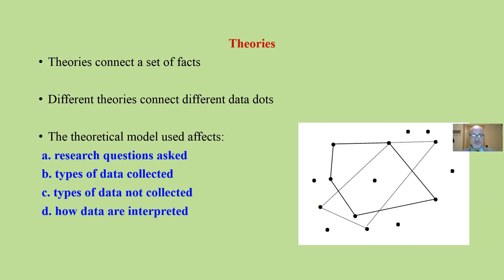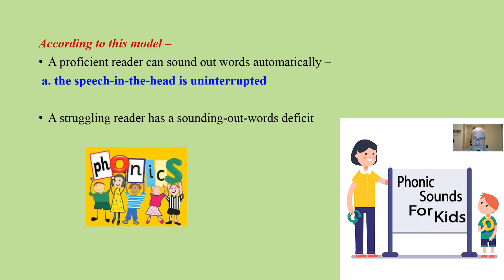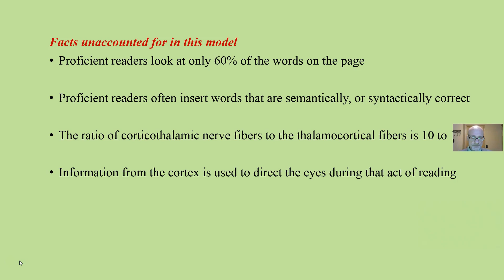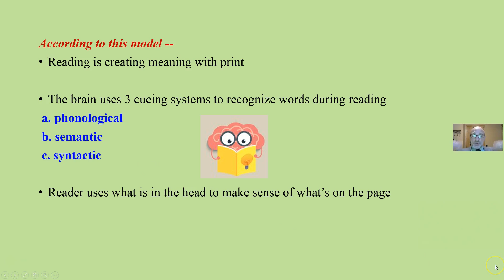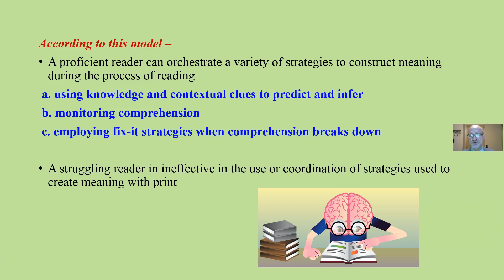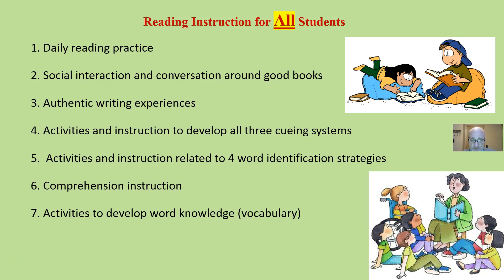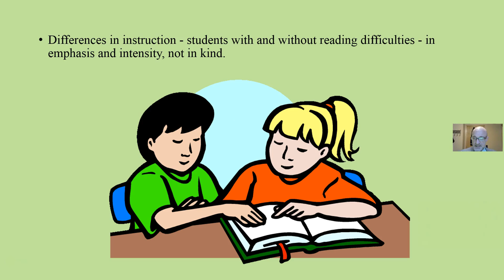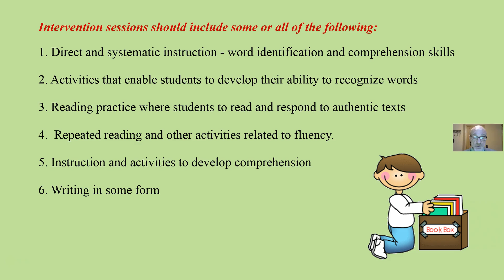THEORETICAL MODELS OF READING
One needs to understand the reading process before one can design effective reading instruction and interventions.  Dr. Andy Johnson, Reading Specialist.